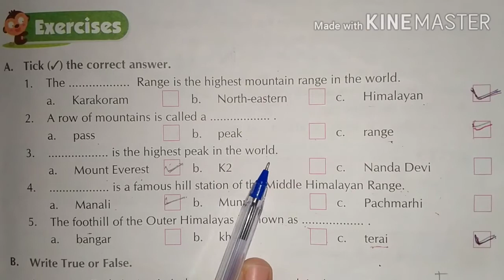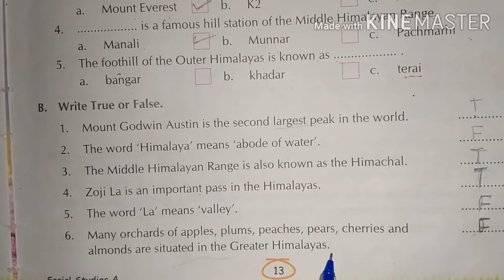Class-4th chapter-2nd of SST The Northern Mountains.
Revision of whole exercise of chapter-2nd of SST The Northern Mountains.